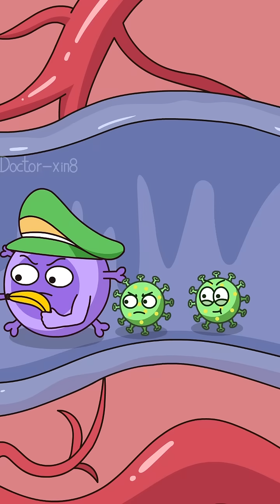Why is there blushing and dizziness? It could be…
Core Mechanism of Autoimmune Diseases: When immune sentinels such as B cells become dysfunctional, they mistakenly identify healthy cells (e.g., red blood cells) as viruses and attack them. This is the fundamental reason why patients with systemic lupus erythematosus develop symptoms such as anemia and skin rashes.